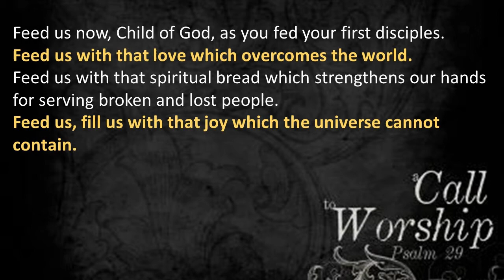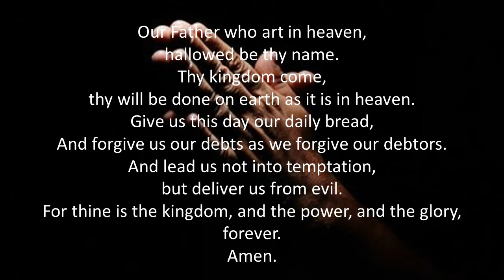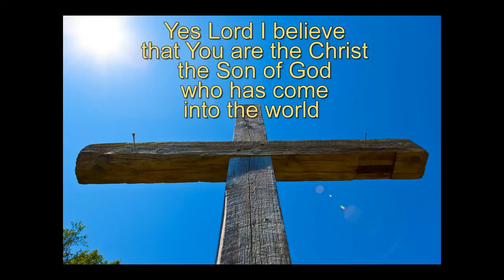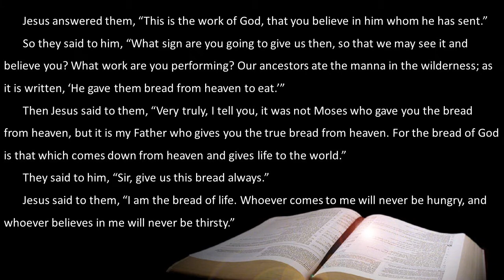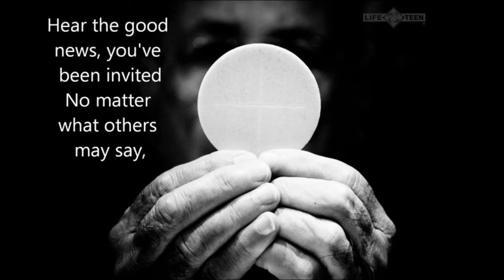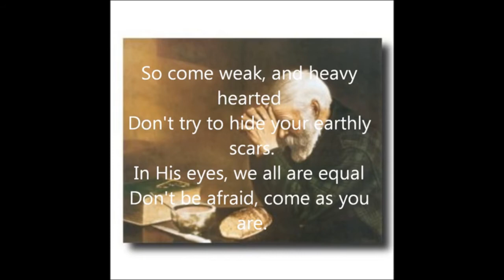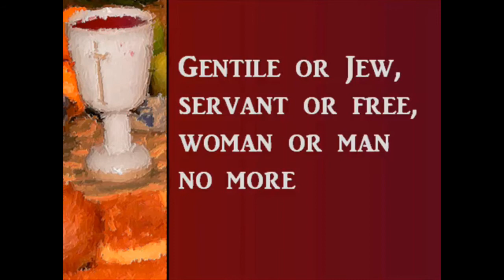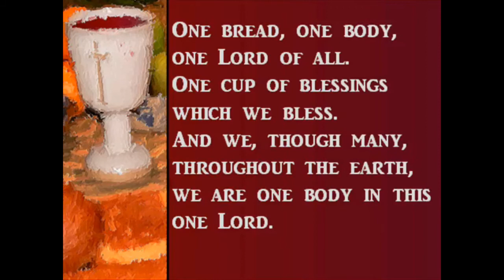youtube video #-43_seE4HFg